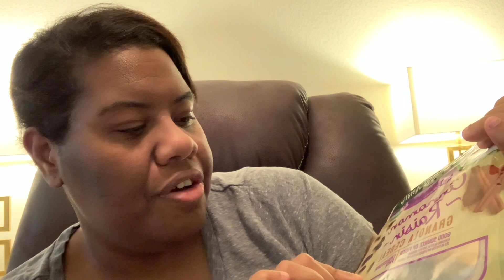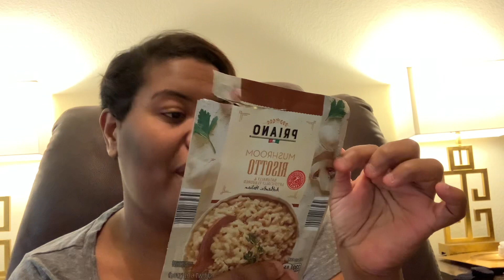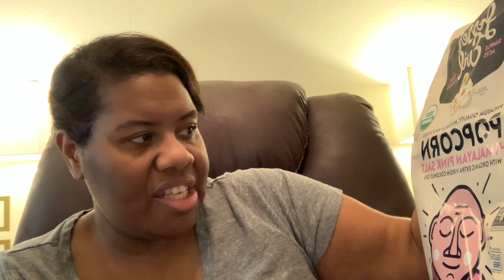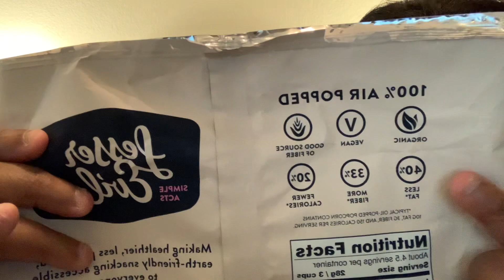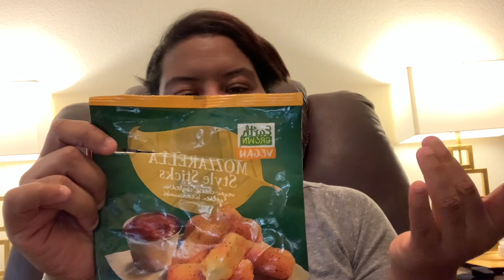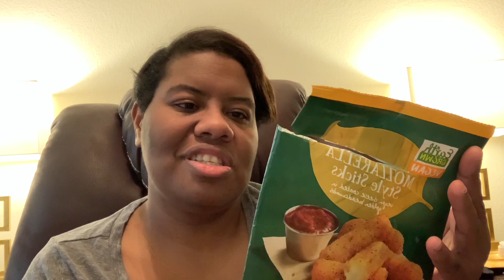ALDI empty (what I did purchase)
PurAqua black, cherry, sparkling water.

￼ simple, nature cinnamon raisin granola cereal

Lesser evi￼l popcorn Himalayan pink salt with organic extra virgin coconut oil.
(non-GMO certified and gluten free certified in vegan.)

￼ PRIANO mushroom risotto
naturally, and artificial flavored ￼
Authentic Italian

￼L’oven fresh keto, friendly wheat bread
Vegan , no sugar added , 0 Guilt ￼
Keto certified
35 cal ￼

Sundae shoppe  light
Vanilla, light ice cream
150 cal

We are not re-purchase
Earth grown vegan
Mozzarella, style sticks
Made with vegan cheese, coated and golden breadcrumbs

70 cal

Check your local Aldi‘s store to see if you have these products as well

ALDI in Starkville,Mississippi
Just opened up in December